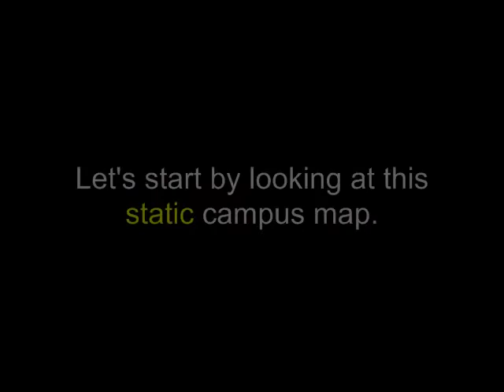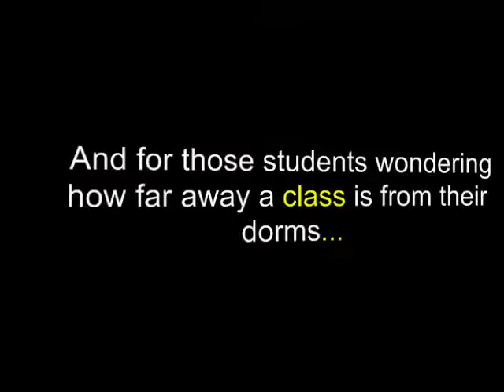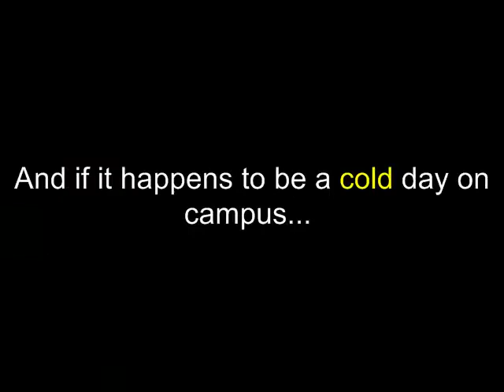Google Maps University Campus Map